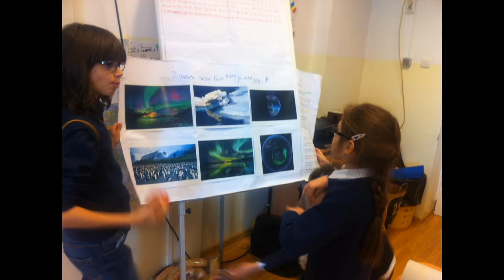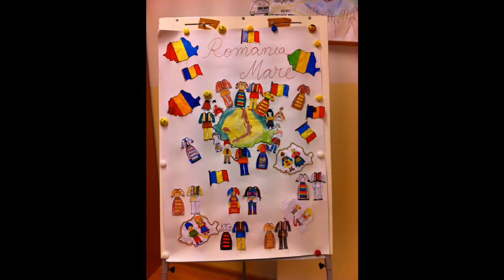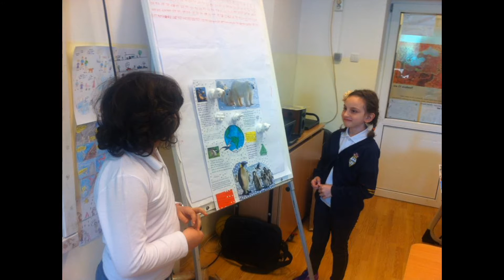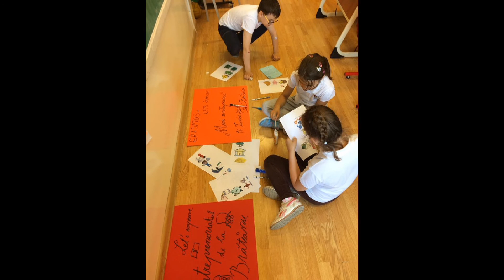Povestea clasei 2E Scoala Pia Bratianu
Aventurile minunatilor copii din clasa a 2 a E in anul scolar 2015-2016